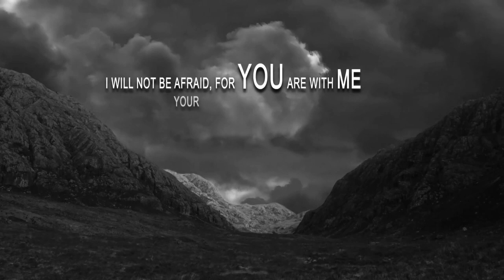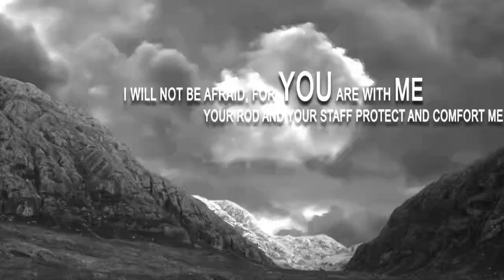Fear Not For The Lord is With Thee Part 2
On behalf of Word Of Faith Worship Center, My wife Sherri and I would like to welcome you as our guests. We are sure you are going to be blessed by the moving of the Holy Spirit. No matter what needs you have, we teach of a God who has supplied ALL your need according to His riches in glory by his Son Christ Jesus.

 If you are looking for a church home, we invite you to attend and pray about our fellowship. We believe Word Of Faith Worship Center will bless every member of your family and help each of you to fulfill the great commission of (Matthew 28:19-20). We are here to serve you.

Blessings
Pastor Robert and Sherri Jackson